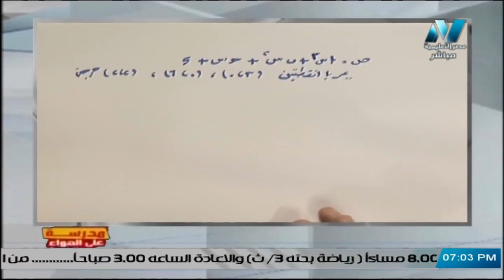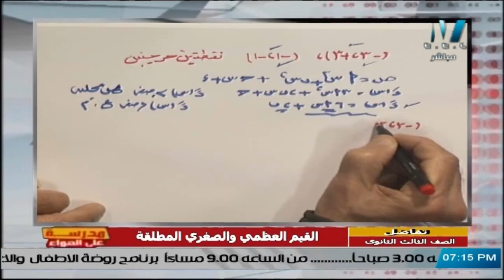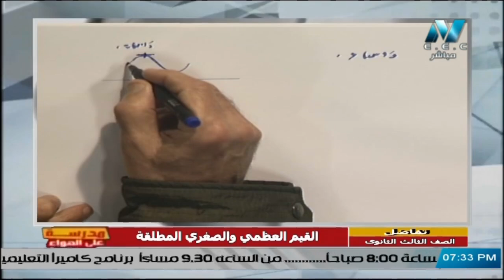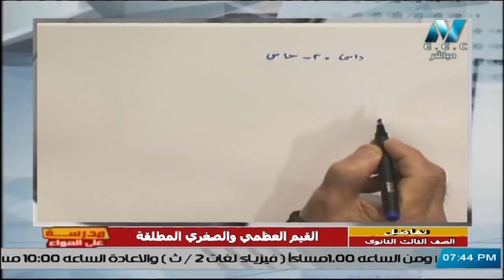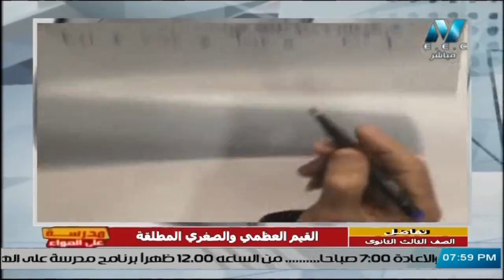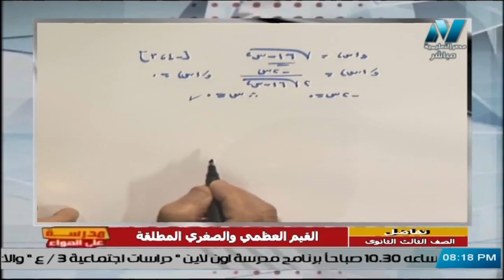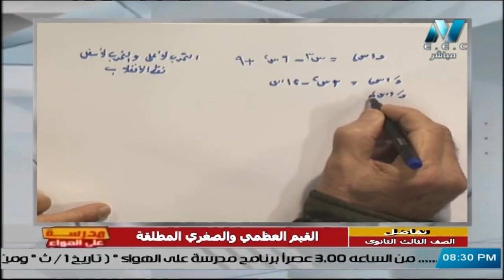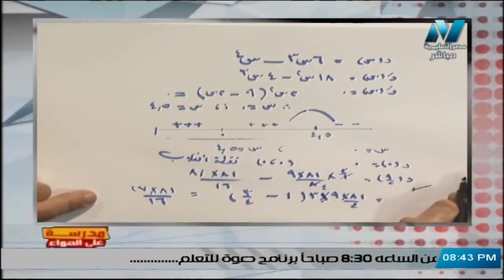تفاضل وتكامل للصف الثالث الثانوي 2021 - الحلقة 15 - القيم العظمى والصغرى المطلقة